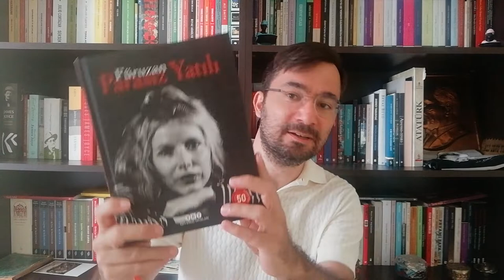Füruzan - Parasız Yatılı (Kitap İncelemesi)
Füruzan'ın ilk olarak 1971 yılında yayımlanan kitabı Parasız Yatılı'nın bu sene ellinci yılı. 1972 yılında Sait Faik Hikaye Armağanı'na değer görülen bu kitabın ellinci yılı şerefine, Füruzan'ın eserlerinin yayıncısı Yapı Kredi Yayınları beş bin nüshalık özel bir baskı yayımladı. Füruzan'ın yetkin öyküleri 1960'lı yılların ikinci yarısında gelmeye başladı. Bu kitapta da 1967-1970 yıllarındaki öyküleri yer almaktadır.

Peki daha ilk kitabıyla dönemin en büyük öykü ödülünü Füruzan nasıl kazandı? Kitabın sonunda yer alan yaklaşık 80 sayfalık "Haraç" adlı uzun öykü bile ödülü kazanmaya yeterli kılacak bir metindir. (Bu öykü 2008 yılında Notos Kitap tarafından ayrı bir kitap olarak yayımlandı.) Füruzan'ın bu kitaptaki öykülerinde fakirlerin, köylülerin, göçmenlerin, zenginken darlığa düşenlerin, zengin - fakir ayrımının, çehresi değişen konakların, sisteme isyan edip deli damgası yiyen ağanın oğlu Vedat'ın, yedi ya da on yaşlarındayken köşke hizmete verilen Servet'in hikayeleri bulunmaktadır. Yazar elinde kamera varmışçasına objektif bir anlatımla toplumun farklı kesimlerinde yaşayan insanlara ışık tutmaktadır kitabında. Çoğunlukla anlatıcı "ben" dilinde olsa da yine de yazarın anlatıma çok müdahale etmeyen tutumunu görürüz. Duru, süssüz ama çok etkili diliyle Füruzan'ın bu öyküleri okurun kalbinden vurmaktadır.

Kitaptaki 1967 yılında yazılmış ilk iki öykü haricindeki diğer metinlerin oldukça başarılı olduklarını söyleyebilirim. Başta "Haraç" olmak üzere "Münip Bey'in Günlüğü", "Su Ustası Miraç", "Parasız Yatılı" ve "Yaz Geldi" öyküleri oldukça etkileyici. Kitabın adı her ne kadar "Parasız Yatılı" öyküsünden gelse de bu simgeyi "Özgürlük Atları" ve "Su Ustası Miraç" öykülerinde de kullanmış ve eser içindeki bu metinleri zincirlemiştir Füruzan.